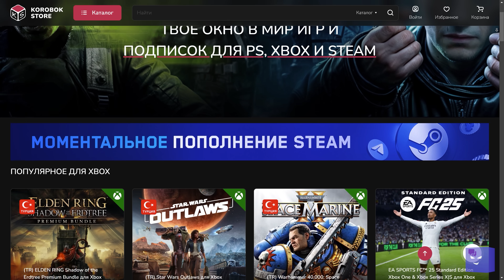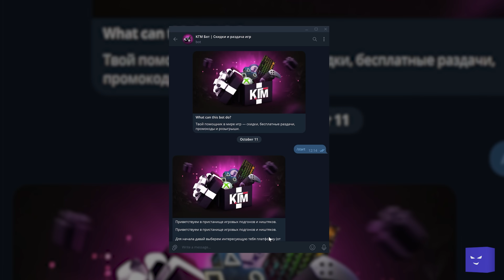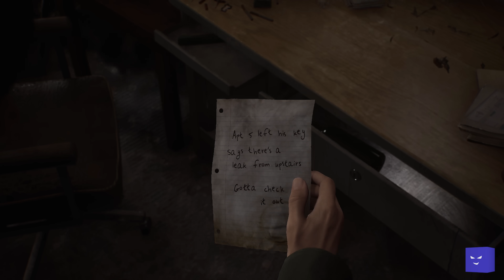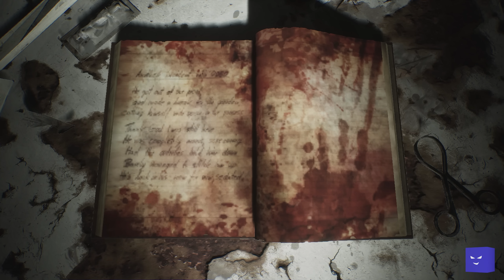Обзор Silent Hill 2 ремейк - Стоило ли переделывать легендарную игру? I Битый Пиксель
00:00 Месть за 2001
00:08 Это не сон?
00:28 Просто пройдите игру
04:57 Про изменения, которые не приняли
06:38 Окружение великолепное
08:49 Про изменения в целом и загадок в частности
13:04 Звук всё ещё работает на атмосферу
13:57 Про новых актёров
15:15 Нюансы катсцен
16:30 Bloober Team - криворучки
17:22 Боёвка преобразилась
19:09 Новые приёмы монстров
21:17 Баги и фичи
23:40 Без новой боёвки ремейк был бы хуже
24:51 Битвы с боссами тоже новые
26:49 Не современно...
32:03 Отлично, но...